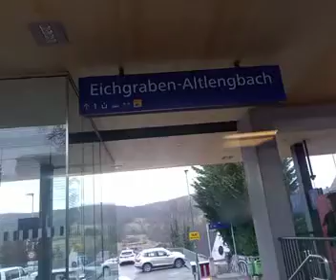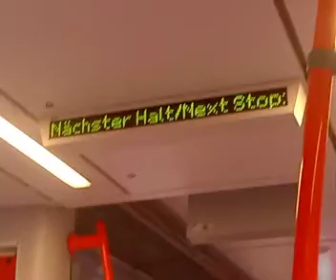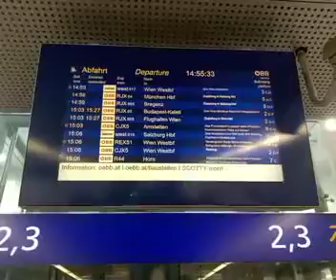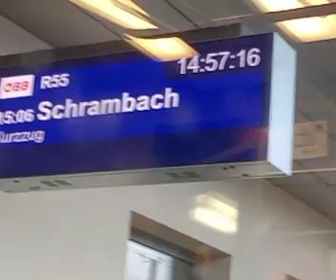von Tullnerbach- Pressbaum nach Sankt Pölten um 14:15 am 11.2.2024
westbahn zwischen bahnkilometer 20 und bahnkilometer 60,5 von wien westbahnhof